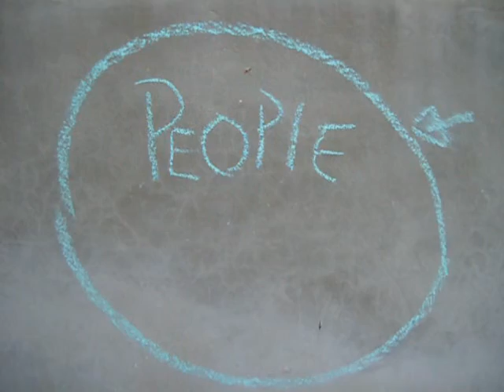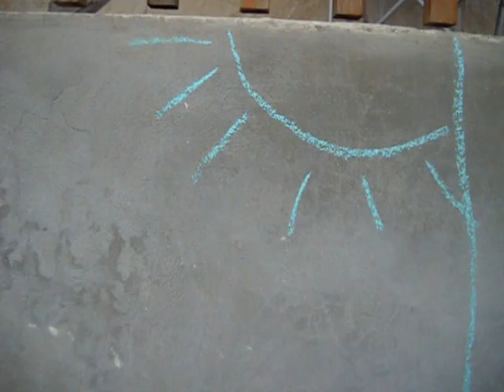SHAKE ME DOWN